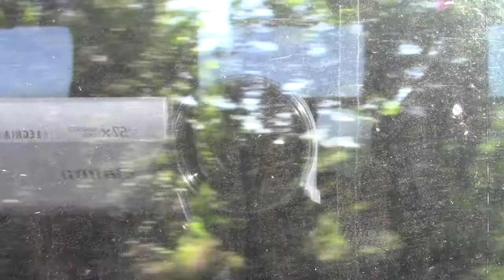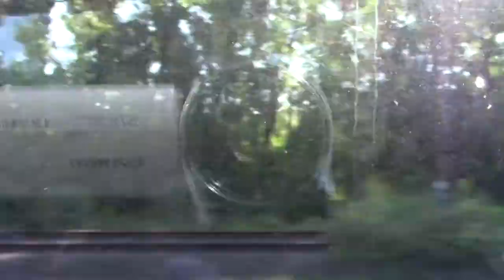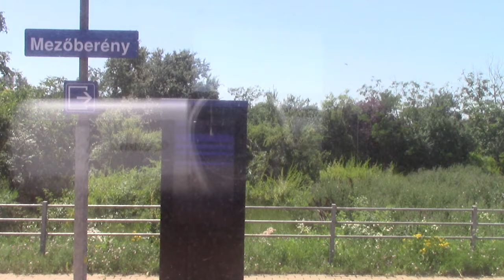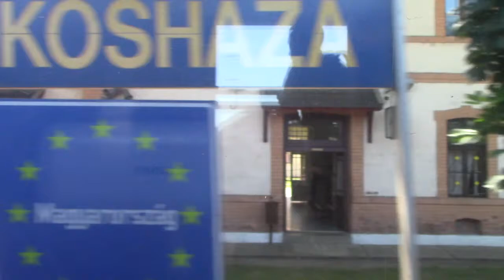[HD] vonalvídeo 120 Szolnok-Lökösháza (eredeti sebesség)